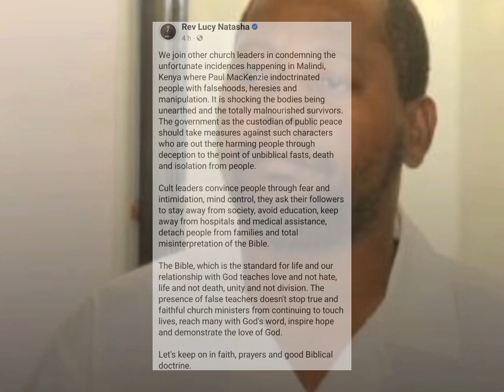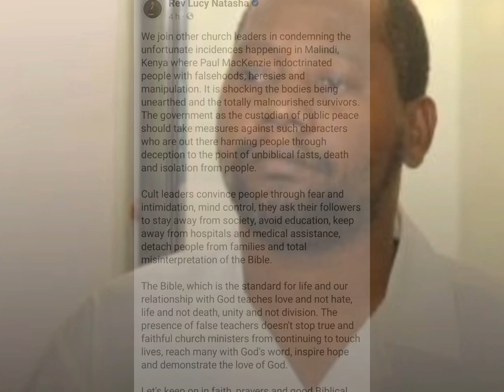🫨Look at what Rev Lucy Natasha has spoken about Paul Mackenzi and his cult church😨